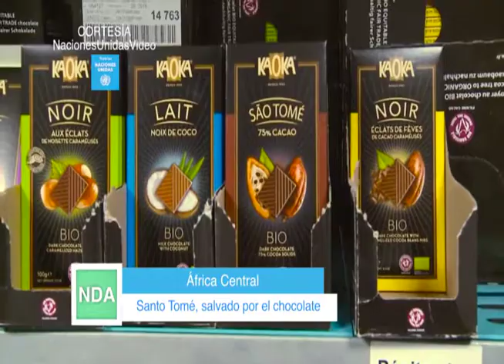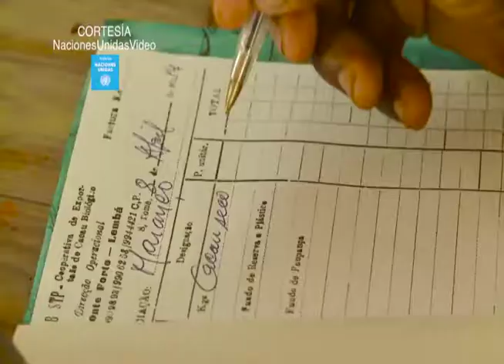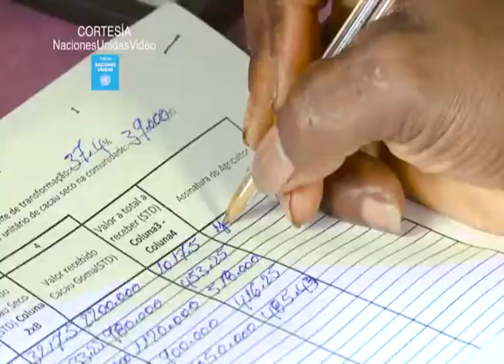Santo Tomé, salvado por el chocolate